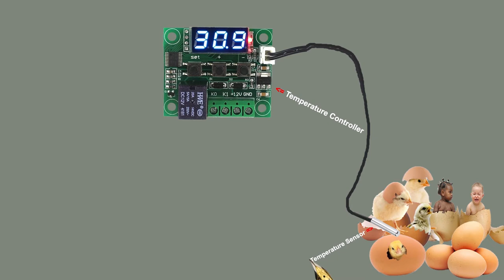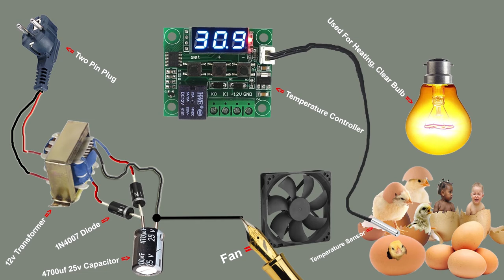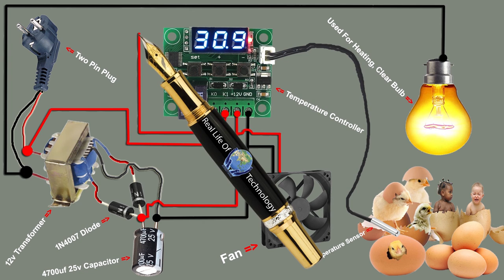temperature controller circuit wiring diagram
I have shown in this video how to connect the temperature circuit of the incubator, With this temperature circuit you can easily build an incubator, From now on you can easily build an incubator at home, Build an incubator yourself at a very low cost…
Hello Friend..